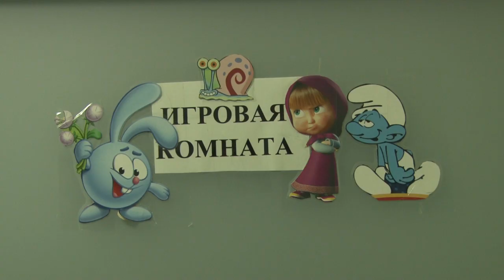Позитив в подарок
В «Доброй комнате» поселился медвежонок Умка. Новогодние благотворительные акции прошли во всех детских лечебных учреждениях Одинцовского городского округа.